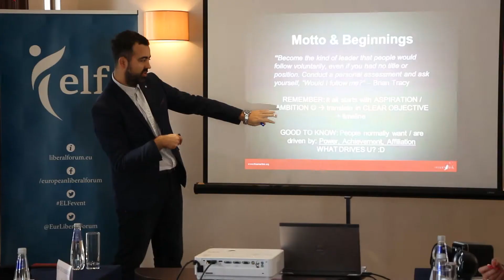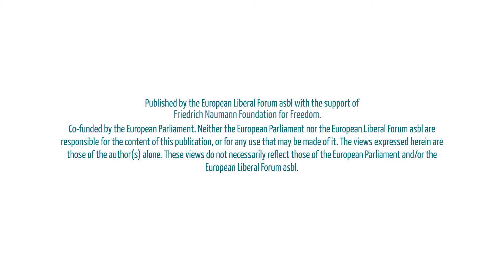Why should women be in politics?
⏩ The European Women's Academy for Political Leadership and Campaigning (EWA) for East Europe is a state-of-the-art training programme, organized by the European Liberal Forum, supported by the Regional Office of Friedrich Naumann Foundation for East and Southeast Europe, in cooperation with the ALDE Party. Class of 2018 of EWA East Europe has successfully graduated with 12 inspiring female leaders from 7 countries.
⏩ Watch here a series of interviews for women in politics with the moderators, trainers, and participants.